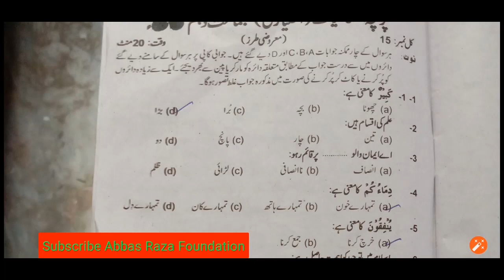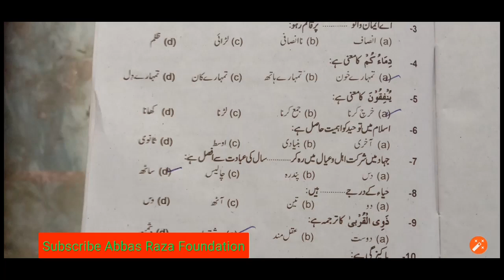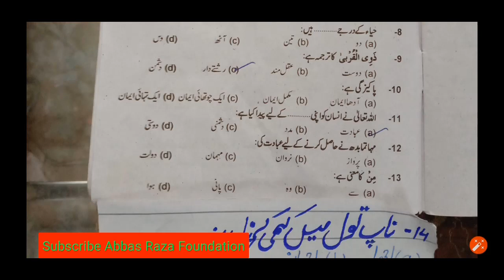10th Class MCQs Islamiat elective guess 2020 ||10th Islamiat ikhtiayri guess 2020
10th Class MCQs Islamiat elective guess 2020 ||10th Islamiat ikhtiayri guess 2020

10th Class elective Islamiat guess 2020,

10th Islamiat ikhtiyari board paper 2020,
Bise karachi 10th Islamiyat ikhtiyari guess 2020,
10th Islmiyat Ikhtiyari Guess bise fsd guess 2020,
10th Class Islamiyat Ikhtiyari Numerical Guess guess 2020,
10th Islamiyat Ikhtiyari Numerical Guess 2020,
10th Class Islamiyat Ikhtiyari guess bise kpk 2020,
10Th Class Islamiyat ikhtiyari Guess Bise lahore 2020,
10th Islamiyat guess fedral board 2020,